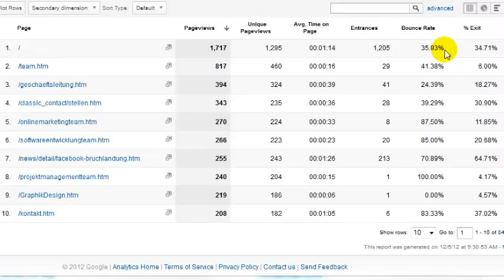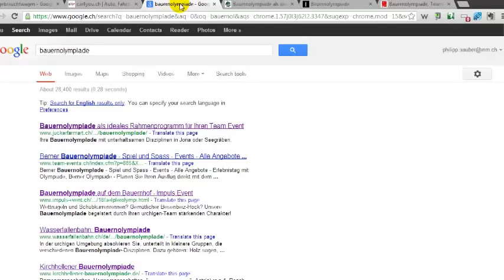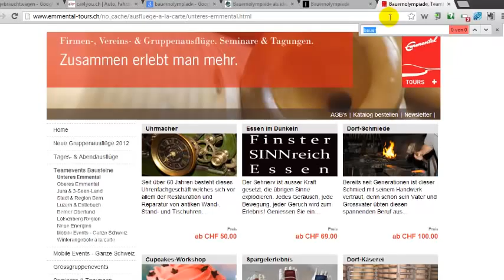Bounce Rate bez. Absprungrate Optimierung durchs Keyword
- Sie kennen's, bei Google einen Haufen Geld für AdWords ausgegeben und gehofft so die vielen Leads rein zu holen. Doch meistens wird daraus nichts, u.a. weil der Besucher auf die Seite drauf kommt und sofort wieder verschwindet. Sowas nennt man die Bouncerate oder zu Deutsch Absprungrate. Der Besucher schaut sich also nur eine Seite an und ist dann wieder weg. Eine hohe Absprungrate, welche in Prozent angegeben wird, ist also schlecht. Man kann aber auch nicht generell sagen was eine gute Absprungrate ist, denn das variiert von Seite zu Seite. Auf einem Blog zb ist die Absprungrate verhältnismässig hoch, da man in der Regel nur einen Post liest.

Philipp Sauber
INM AG